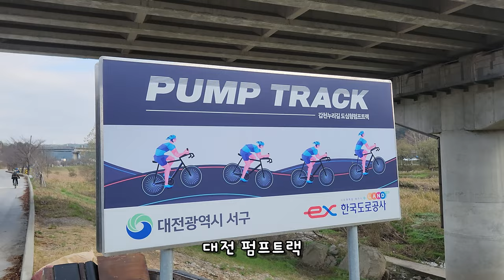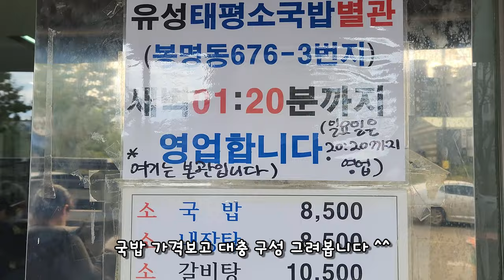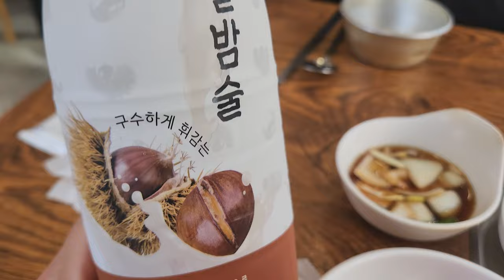강추👍대전 펌핑트랙 ❗️ MTB 라이더들 가 볼 가치 있는 곳 ❤️ 꼭 가보세요 ^^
중년 로컬 라이더들의 대전 펌핑트랙 체험기
메뉴얼 연
맛집탐방 줄서 먹는 태평소국밥 외